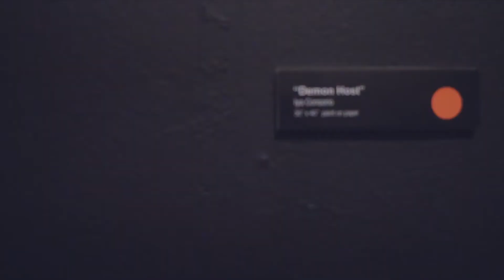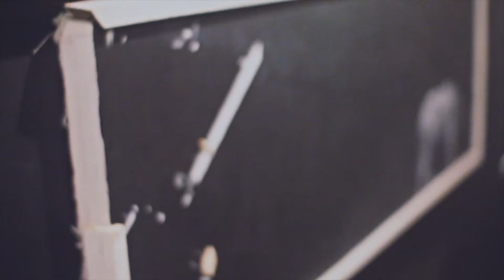Frankenstein Highlights @Vinyl on Vinyl The collective Makati